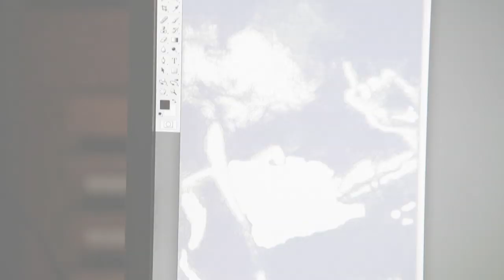Grafisch proeflokaal Orvelte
Bedrijfsfilm voor ''Grafisch proeflokaal Orvelte''. Bevat beelden van de de opening van het Grafisch proeflokaal Orvelte gedaan door Jacques Tichelaar, commissaris van de koningin. Tevens werd hierbij het portret van Harry Muskee onthuld gemaakt door kunstenaar Aldrik Salverda . Interview is met directeur Eline Krottje.